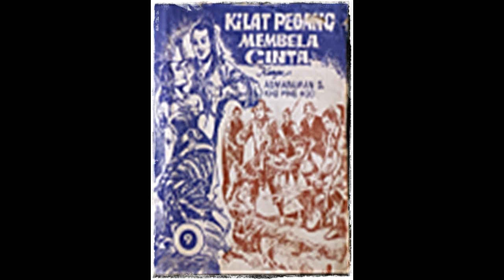Seri Cerita Silat Kilat Pedang Membela Cinta Jilid 9 Tamat